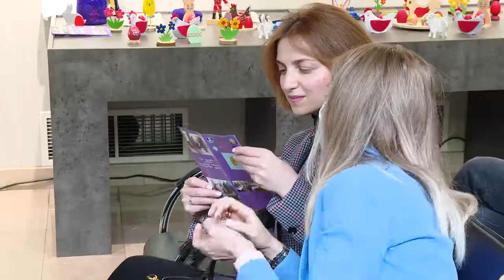ეროვნულ არქივში ყოფილი პატიმრების, პრობაციონერებისა და შშმ პირების ერთობლივი ნამუშევრების გამოფენა